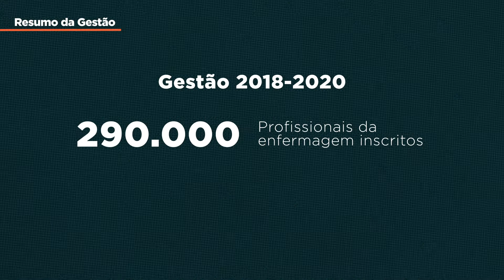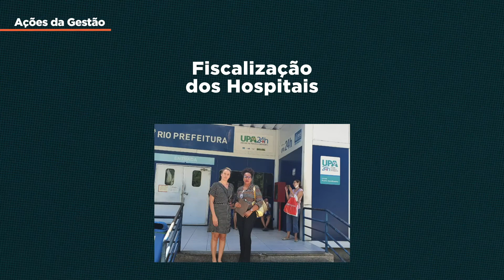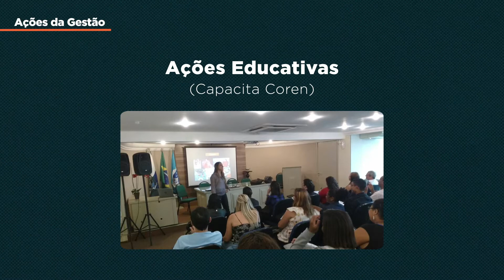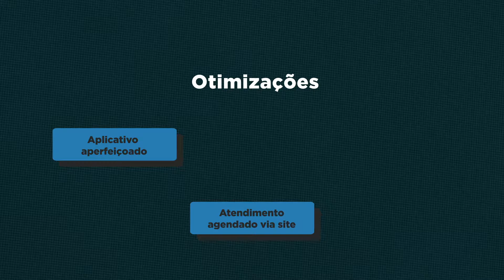Retrospectiva da gestão do Coren-RJ - 2018-2020